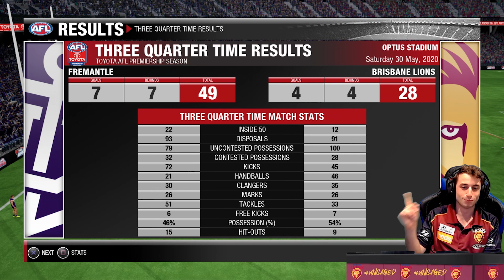ANGRY COACH - AFL Evolution 2: Coach Career Mode - Round 11&12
With one week to go heading into the bye, can the lions continue to build momentum after a strong start to the season?